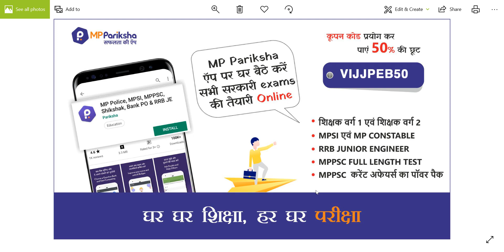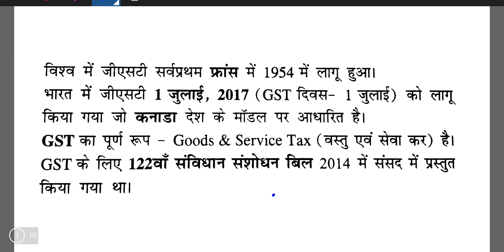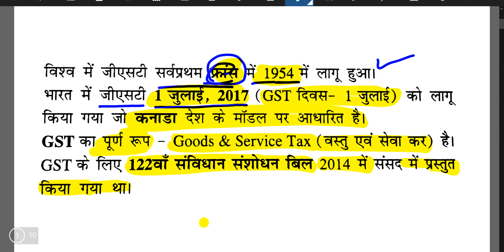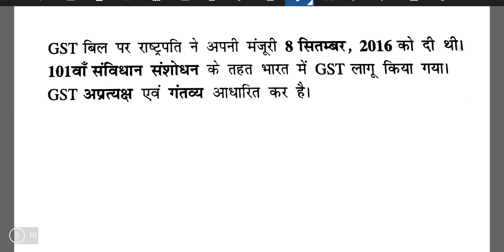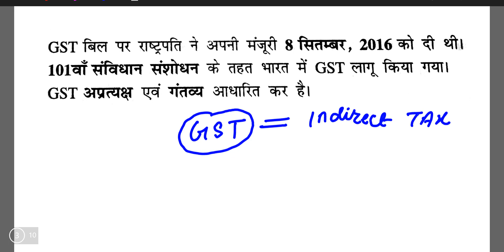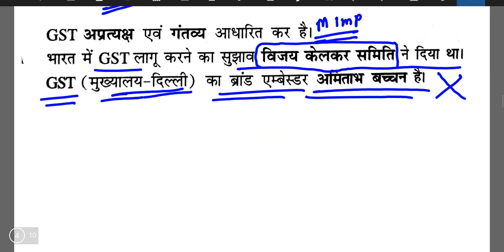प्रैक्टिस सेट VERG-1 MPTET | CTET 2018-MODEL PAPER | PRACTICE SET PAPER |SAMPLE PAPER SET 1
मध्य प्रदेश व्यापम द्वारा आयोजित समस्त परीक्षाओं कूपन कोड – VIJJPEB50 मध्य प्रदेश व्यापम द्वारा आयोजित समस्त परीक्षाओं कूपन कोड – VIJJPEB50
मध्य प्रदेश व्यापम द्वारा आयोजित समस्त परीक्षाओं कूपन कोड – VIJJPEB50

MPPSC की परीक्षाओं टेस्ट सीरीज खरीदने कूपन कोड –VIJJPEB50

शिक्षक), जेल प्रहरी, सब इंस्पेक्टर एवं कांस्टेबल, के अभ्यास की सर्वश्रेष्ठ ऐप है।  यह एप आपको सभी परीक्षाओं की
उच्च गुणवत्ता वाली टेस्ट सीरीज द्वारा ऑनलाइन परीक्षाओं का अभ्यास कराती है जिससे आप ऑनलाइन परीक्षाओं
में निपुण हो जाते है एवं आपके परिणाम में सुधार होता है और आपके चयन की संभावनाएं बढ़ जाती हैं।
हमारे कूपन कोड की मदद से व्यापम की टेस्ट सीरीज खरीदने पर आपको 50 प्रतिशत की छूट मिलेगी - कूपन
कोड – VIJJPEB50

प्रदेश के सर्वश्रेस्ठ कोचिंग संस्थान "इंदौर कौटिल्य अकेडमी"के संस्थापक, नरेंद्र सर के मार्गदर्शन में तैयार की
गई उत्कृष्ट टेस्ट सीरीज द्वारा, MP Pariksha एप पर घर बैठे करें MPPSC की तैयारी।

हमारे कूपन कोड की मदद से MPPSC की टेस्ट सीरीज खरीदने पर आपको 25 प्रतिशत की छूट मिलेगी -

कूपन कोड – VIJJPEB50

vijayacademyप्रैक्टिस सेट VERG-1 MPTET | CTET 2018-MODEL PAPER | PRACTICE SET PAPER |SAMPLE PAPER SET 1